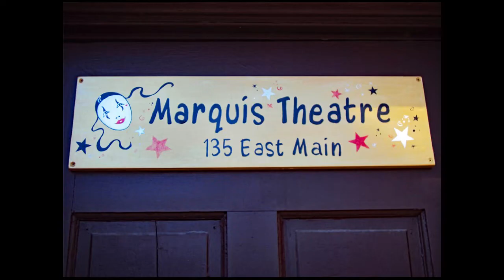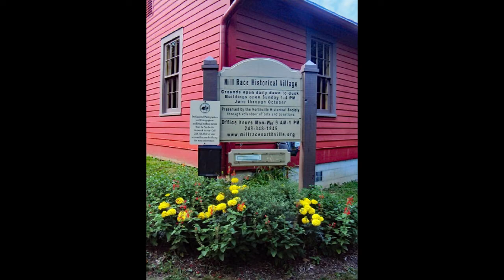Town Square, Mill Race Historical Village, Parmenter's Cider Mill & Summer Events, Northville, MI.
For clearest photos, select 720P (not auto 720P) in YouTube settings.  Click on "gear icon" below video.  Click on "Quality."  Click on "720P."  Click on "gear icon" again.  Click on "Quality" again.  You should see a check mark next to 720P.  Click on "gear icon" again to close.  Enjoy the beautiful photo video tour while listening to relaxing, stress relieving piano music.

Northville and Northville Township, Michigan are very beautiful in the summer.  Northville Town Square has a gorgeous water fountain adorned with flowers.  Make a wish and toss a coin into the fountain.  It's a magical city.  You might even see a Batmobile drive by to make you smile (holy replica, Batman)!

There is a lot to do in Northville including visiting Mill Race Historical Village, Parmenter's Northville Cider Mill and Northville Town Square.  Don't miss the Independence Day Parade, which has floats, bands, antique cars, etc.  You can visit the Northville Art House and attend the annual art fair.  The Heritage Festival weekend event includes the Victorian Parade, entertainment, games, Victorian Sunday at Mill Race Historical Village and is a fundraising effort for local non-profit groups.

Mill Race Historical Village preserves Northville's history.  It has a church, gazebo, school, bridge, blacksmith shop, general store and several homes.  The rouge river runs through the village.  Enjoy dressing up in vintage clothes for Victorian Sunday, and participating in Victorian-themed family activities, games, crafts, music and the duck race.  Maker's market, antiques and crafts market and Patriot's Day are fun events.

Mill Race Historical Village is available for an outdoor wedding venue.  The entire village is available for you, your family and your guests and would be closed to the general public during your wedding event.  You can share your vows inside the church, in front of the Yerkes house, which is surrounded by stunning flowers and landscaping, on the steps of the gazebo or wherever you like in the village.  The beautiful surroundings are ideal for enhancing your gorgeous wedding photographs.

There are a variety of excellent restaurants with outdoor dining and three theatres with live performances (Marquis Theatre, Tipping Point Theatre and Genitti's Hole-In-The-Wall).  There are many specialty shops and galleries.  Check out the bronze sculpture of a treble clef in Northville Town Square where you can enjoy free live music concerts performed outside.

Maybury State Park has a gorgeous lake and hiking trails through the forest.  Maybury Farm has farm animals, wagon rides and a general store.  Maybury Riding Stable offers guided, scenic trail rides on their horses through Maybury State Park.  They have corral rides for children under eight, and they offer photo shoots with their horses.  They are open for the season April through November.

There are beautiful flowers, plants and landscaping everywhere.  Northville and Northville Township gives Beautification Awards every year to the businesses that have the most beautiful landscaping.  They create an attractive and inviting environment for the community.

There are several beautiful lakes in Northville with an abundance of wildlife (swans, several species of ducks, geese, Great White Egrets, Great Blue Herons, turtles and birds).  There are many activities to enjoy including kayaking, canoeing and fishing.

The wildlife make the lakes come alive with beauty.  They are very entertaining.  There is a way you can help the wildlife on the lakes.  Most people do not realize that fireworks and firecrackers are very harmful, traumatizing and sometimes fatal to wildlife of all kinds.  The loud sounds and the flashing lights frighten them.  Some of them are injured or killed when they are startled by the noise, and they fly into things.  Mother birds will sometimes abandon their nests or get separated from their babies who cannot fly or survive on their own.  After fireworks are set off on a lake, it looks like a dead zone for about a month or two because the wildlife are too frightened to return to the lake where they eat, sleep and live.  Some never return.

Family pets, children, the elderly and our troops (who served our country and have PTSD) are also stressed or traumatized by the loud sounds.  Animals have died from heart failure due to panic attacks from the loud sounds.  They can also experience hearing loss.  Fires to homes and businesses are also a problem.  The toxic chemicals from the pyrotechnics poison the air, water and land.

Please advocate for the wildlife and abstain from using fireworks and firecrackers.  Let your family, friends and city officials know that you do not want fireworks in your city or around your lakes.  Thank you for helping the wildlife that cannot speak for themselves.

Be sure to watch the other ten videos for a complete tour of Northville through all the seasons.